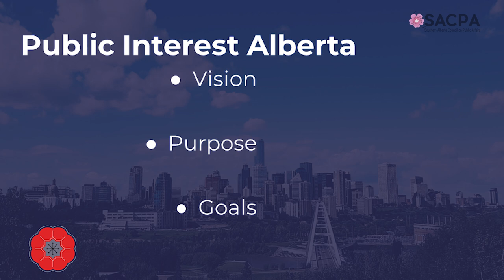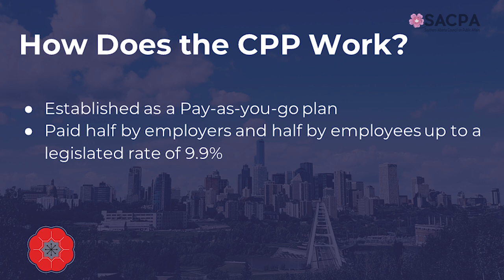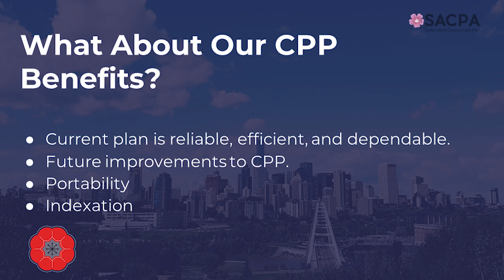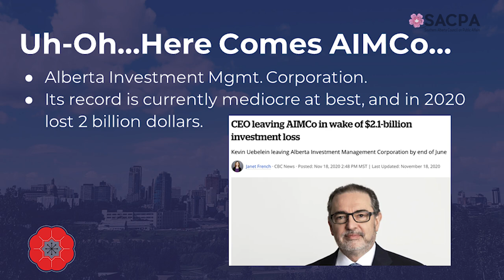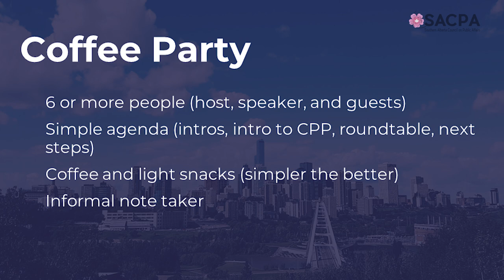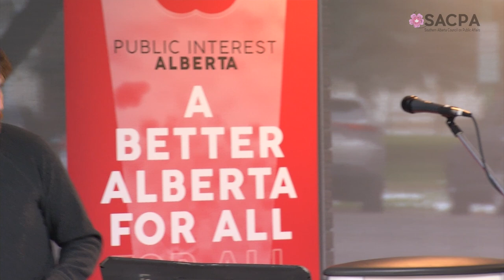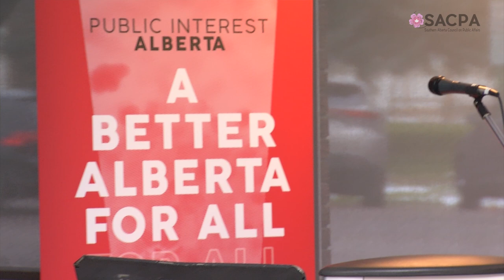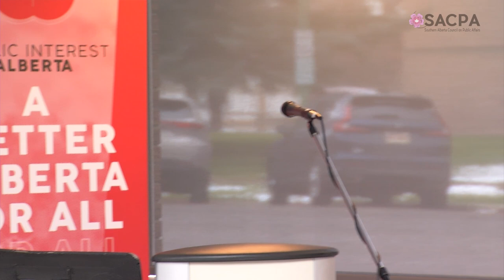Canada Pension Plan Under Threat: How Can We Save Our Retirement? - SACPA - November 2nd 2023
Alberta Premier Danielle Smith and Take Back Alberta supporters in the United Conservative Party arguably want to take Albertans out of the Canada Pension Plan (CPP) and substitute an “Alberta Pension Plan” (APP). Given its possible long-term effect on the lives of Albertans, this should have been one of the more important issues in the recent election campaign. Instead, the Premier refused to discuss it at all, and now the provincial government is spending more than 7.5 million dollars promoting the plan. This means that Albertans don’t have meaningful information about the proposed new plan. The benefit structure is likely to be similar to the CPP (although probably not identical), but the risks are many …

Join us to hear Brad Lafortune discuss the specifics about how the CPP works. He will also discuss what civil society, businesses, seniors, and many Albertans are doing to come together to make sure CPP is there for all Albertans – and all Canadians – for generations to come.

Speaker: Brad Lafortune, Public Interest Alberta
Moderator: Krysty Thomas

Brad has worked most of his life on Treaty 6 territory in Alberta as an advocate for worker rights and social, economic, and environmental justice. Before becoming ED at PIA, Brad served as the Chief of Staff to the Minister of Labour for the Alberta New Democrat government, where he helped implement Alberta’s $15 dollar minimum wage and set up North America’s first Coal Workforce Transition Fund.

Organizing, advocacy, and political action that centers on real stories and builds power are the principles that guide Brad’s work. He is committed to building diverse, inclusive, and equitable networks with Public Interest Alberta to help shape our province’s future. When he’s not working on campaigns or advocacy work, you can find Brad running around with his brilliant daughter Maven and their dog, Rufio.

 @Southern Alberta Council on Public Affairs  @LSCO